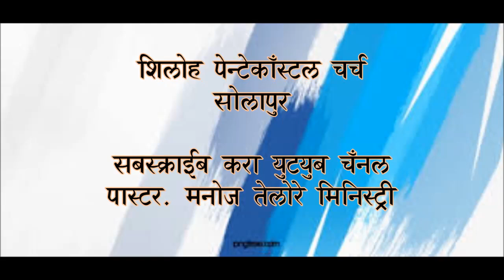पा. मनोज तेलोरे मिनिस्ट्री, ( संदेश- सि. सरोजबाला गायकवाड , सुवार्ता )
पा. मनोज तेलोरे मिनिस्ट्री

संदेश- सि. सरोजबाला गायकवाड

विषय –  सुवार्ता

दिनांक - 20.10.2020